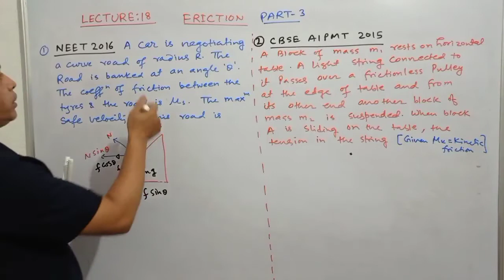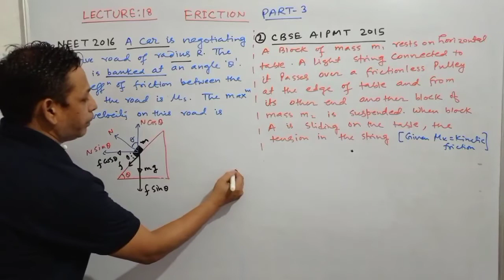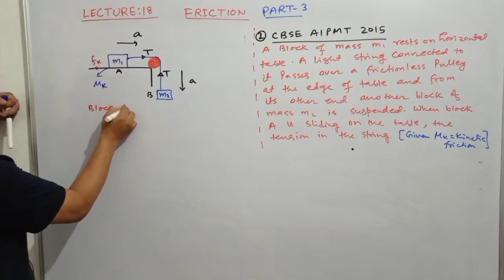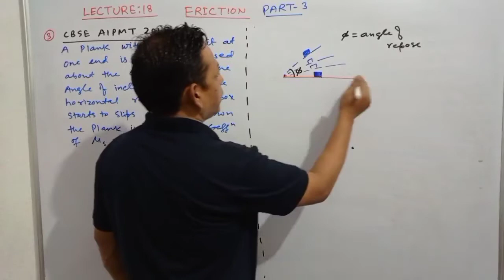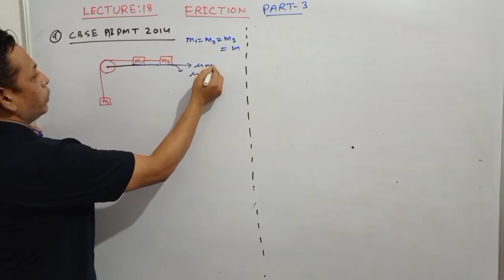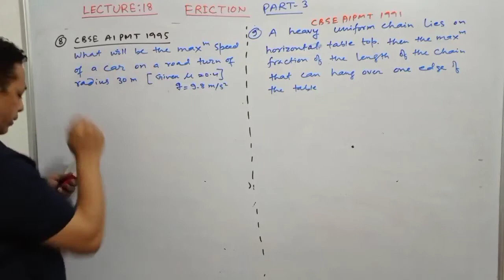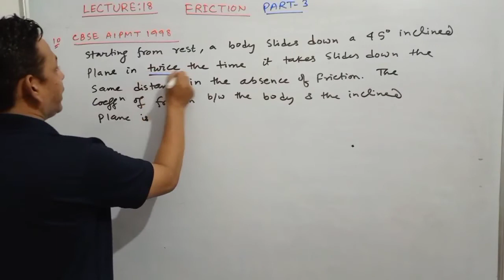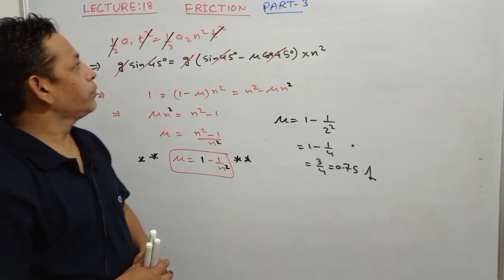FRICTION | # NEET ARCHIVES by IRSHAD SIR | JUNOON BATCH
Enlighten classes is a platform where a NEET aspirant can complete their goal by joining this platform at zero cost.

To get complete information go through the links given below,

JUNOON BATCH
ENLIGHTEN TEST SERIES
ENLIGHTEN CLASSES

Facilities on this channel are:

1. Daily lectures
2. DPP
3. Direct communication with faculties.
4. WEEKLY Test Series
5. Doubt Solution Video